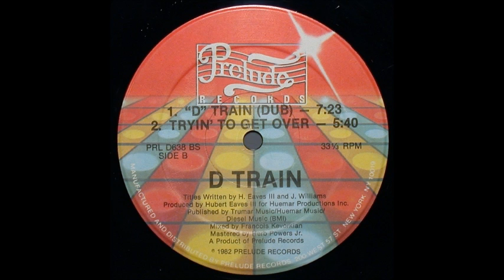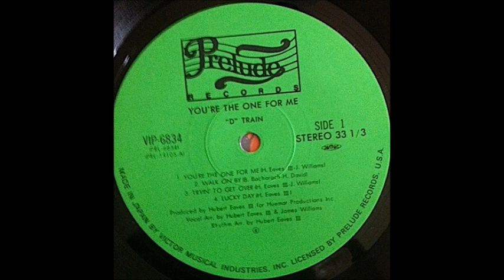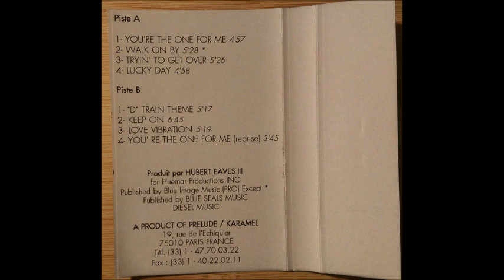D - Train - D - Train (Dub)